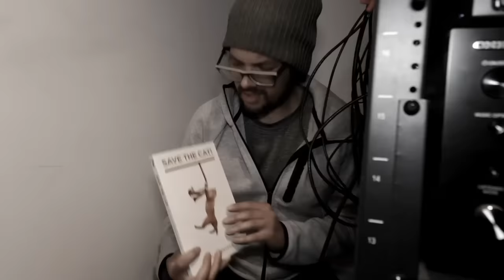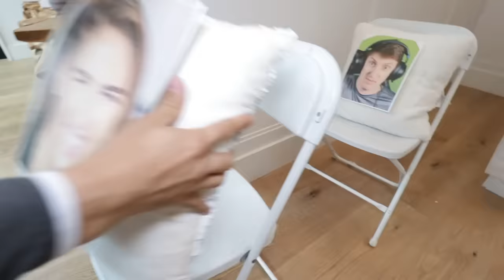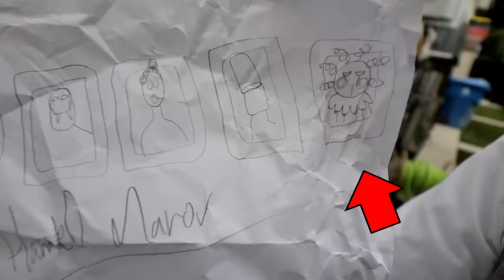I Got ARRESTED On My WEDDING Day!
Rebecca Zamolo never expected this at her wedding after uploading “I got injured doing acrobat dare!” Next Matt and Rebecca created “Police arrest Rebecca after stolen car reveal!”  Finally the Game Master Network made “Last to stop touching evil fountain of truth wins challenge.”  Now Rebecca has been arrested on her wedding day.  Matt wanted to give his wife Rebecca the best day of her life.  They must recreate their wedding day. This will include a first look and a flash mob.  However everything is going wrong. It might turn out to be the worst day ever.  Matt had Daniel find her favorite cake but it melted.  Finally the photos turned out horrible. Do you think Matt can make this the best day ever or will Rebecca be trapped back in prison for another 24 hours?